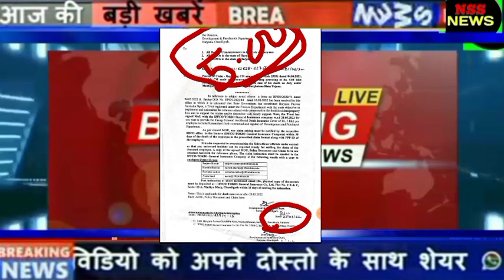कच्चे कर्मचारी हरियाणा लेटर जारी अभी बड़ी खुशखबरी ।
kisaanआदोलनबिल news
Gurgaon gurugram haryana top news
Fridabaad news हरियाणा
कैथल news हिन्दी में हरियाणा news
अम्बाला हरियाणा news
hissar haryana news
some contents are used for educational purpose under fair use. copyright disclaimer under section 107 of the copyright act ,1976 allowance is made for "fair use" for purposes such as criticism, comment, news, reporting, teaching ,scholarship and Technical tips. All credit for copyright material used in video goes to respected owner.